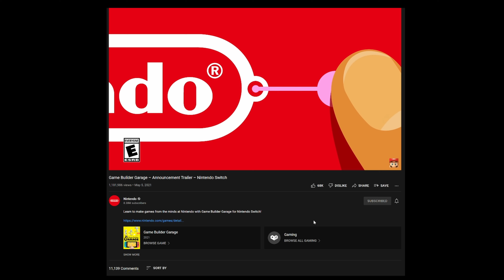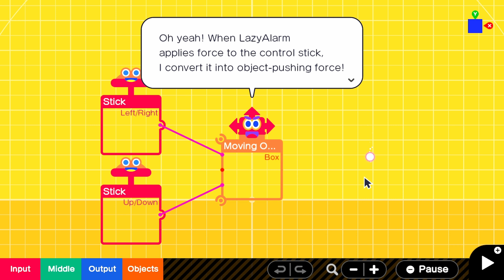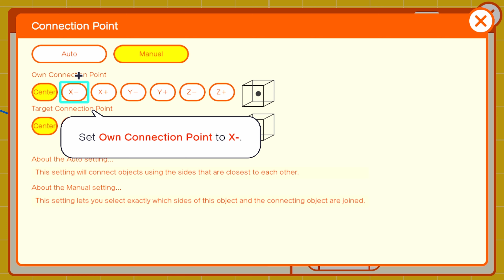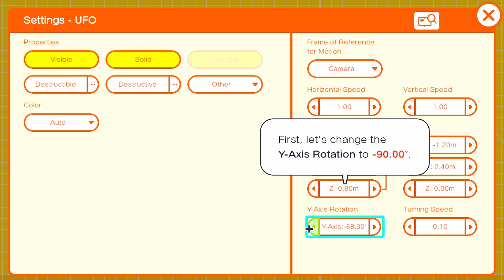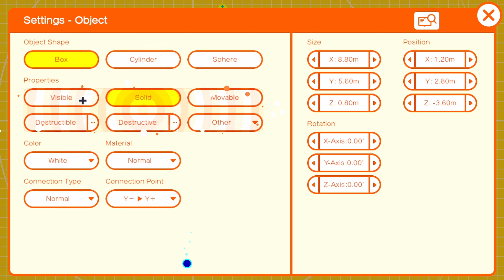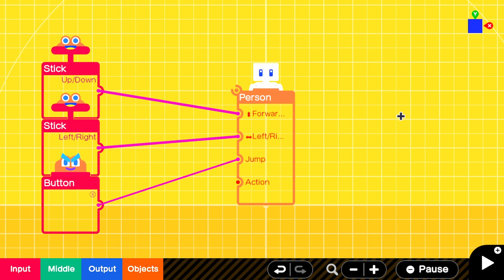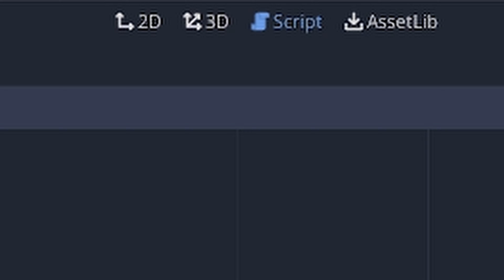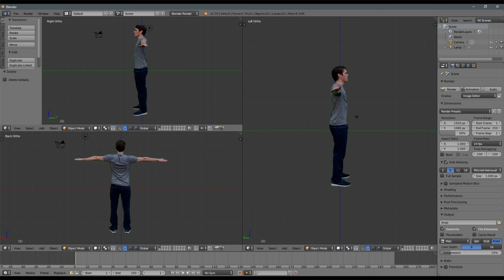Can Game Builder Garage Teach You Programming?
I spent some time learning Game Builder Garage and decided to try and make a review of it from the perspective of someone interested in learning programming and making games.